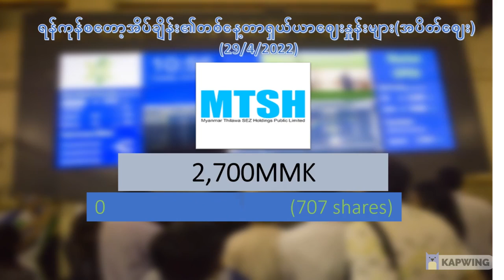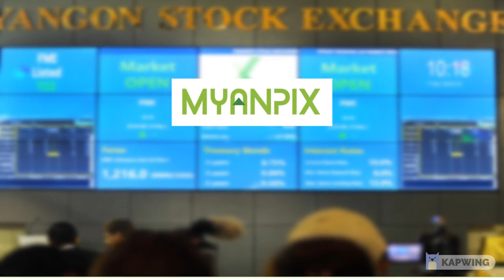Daily Market Price (29 March 2022)